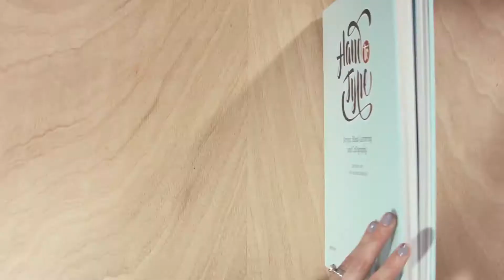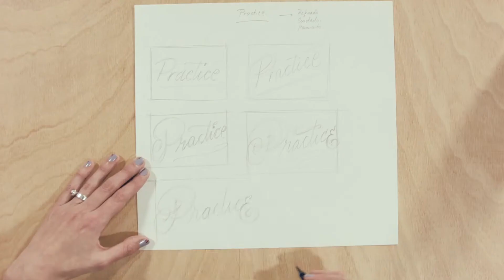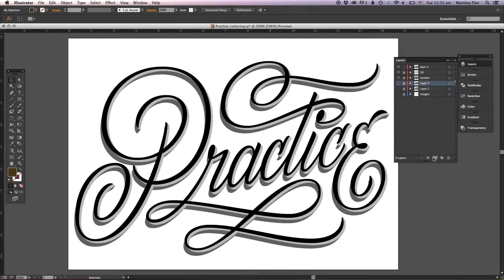Curso de Los secretos dorados del lettering Un curso de Martina Flor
¡Difunde la palabra! La diseñadora Martina Flor te introducirá en el arte del lettering y te enseñará los principios que esconde la tipografía y las técnicas más efectivas para idear, dibujar y crear una pieza de lettering desde cero, desde el lápiz a los últimos retoques digitales. Crearás una postal con mensaje, un diseño único y personal que podrás enviar a todo el mundo. ¿No te atreves? Martina lo tiene claro: dibujar letras es algo que todo el mundo puede aprender y está dispuesta a desvelar todos sus secretos tipográficos, incluyendo trucos que podrás aplicar en tu futuro como letrista. Sin duda, este curso cambiará tu forma de ver la tipografía.